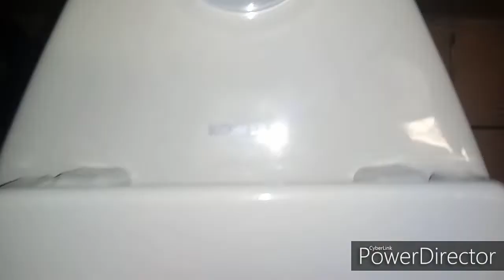60: Various AS & Kohler Fixtures - Spectrum Health Medical Center Restrooms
[Description]
Fixtures:
0:00 Restroom 1
1 2019 Kohler Highcliff Ultra Toilet

0:26 Restroom 2
1 1980s American Standard Washbrook Urinal
1 1980s American Standard Madera Toilet

1:12 Restroom 3
1 1980s American Standard Madera Toilet

1:36 Restroom 4
1 1980s Kohler Downing Toilet